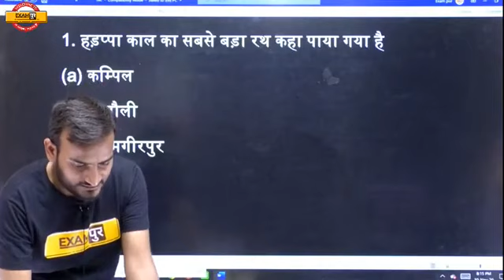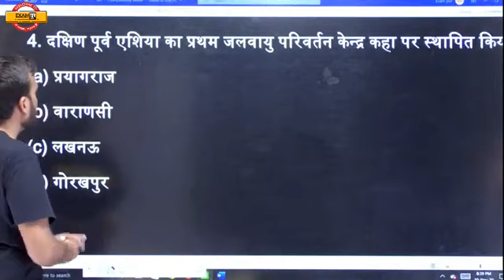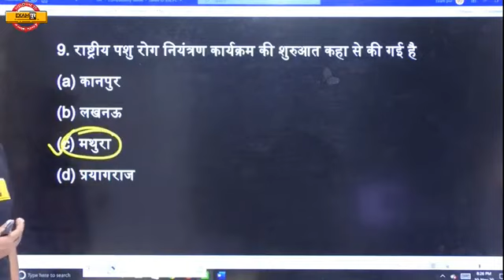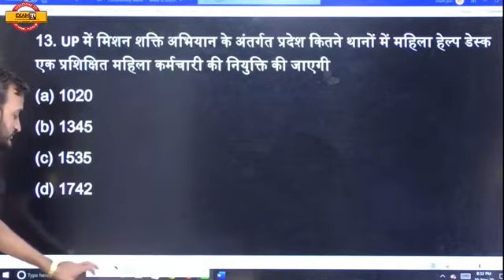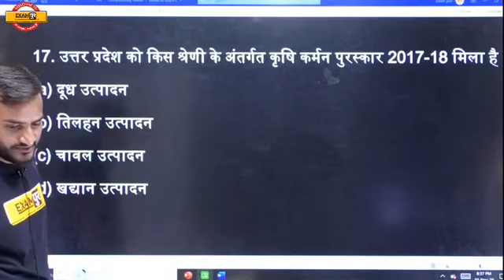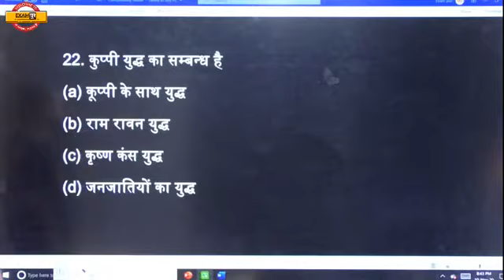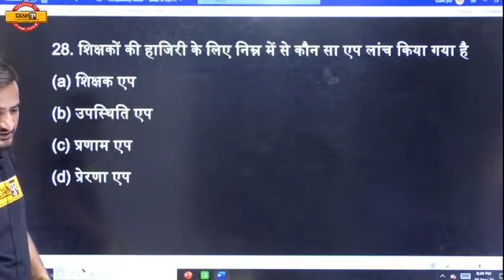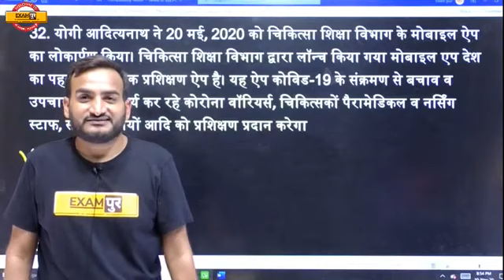UP जैलवार्डर | फायरमैन | UPSI लेखपाल || UP GK || By Amit Pandey Sir || 53 || Diwali Special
📌हिंदी की महासंग्राम 3 घंटे 200 प्रश्न | Hindi By VIVEK SIR 🔥UP POLICE NEW VACANCY 2023 UP Jail Warder| Fireman | UPSI Lekhpal || UP GK || By Amit Pandey Sir || 50 || Mineral Resources